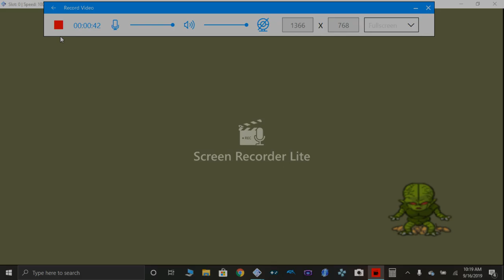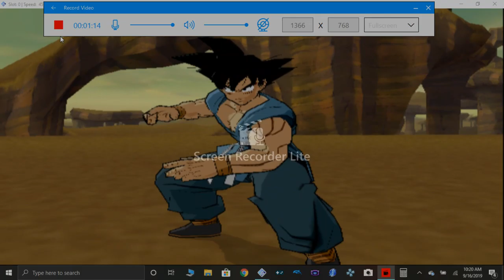KAKAROT VS BROLY PART 1